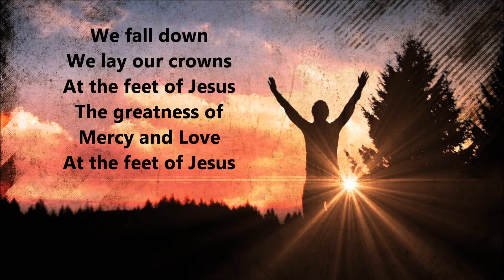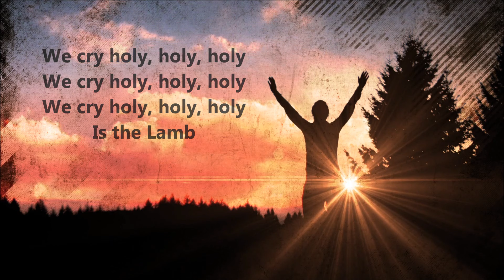Hillsong - We Cry Holy (Lyrics)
Hey guys.  Sorry i have not uploaded a video since last Wednesday. I had internet problems.  But thank God it's all good now..

Here is Hillsong with the song, We Cry Holy with on-screen lyrics.

Enjoy the video and enjoy the rest of your day.